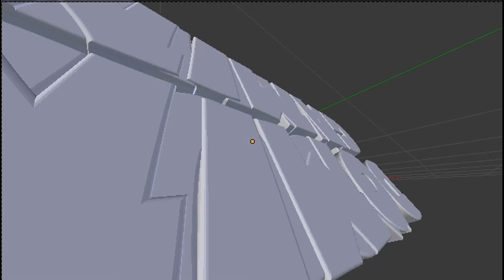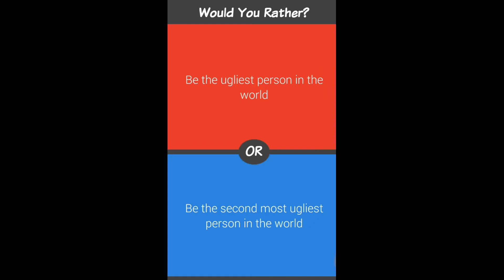The best of DominicGaming #3